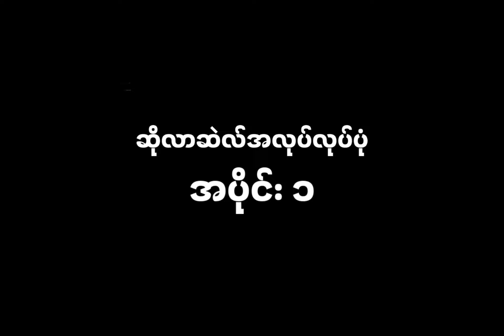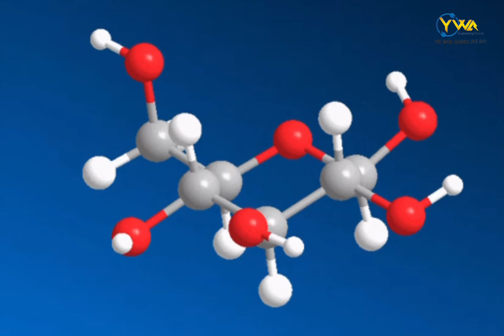ဆိုလာဆဲ အလုပ်လုပ်ပုံ 1